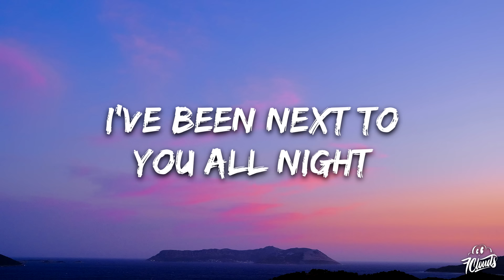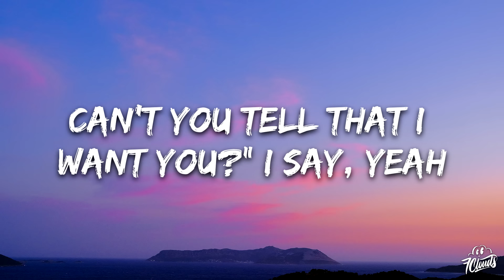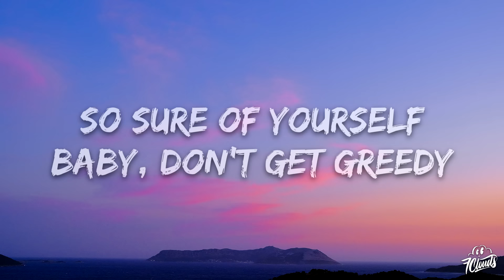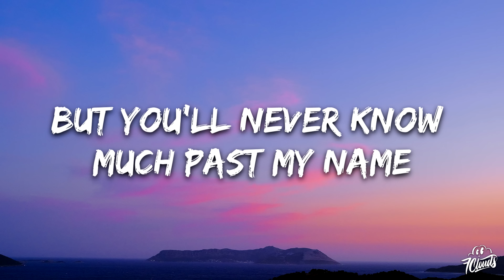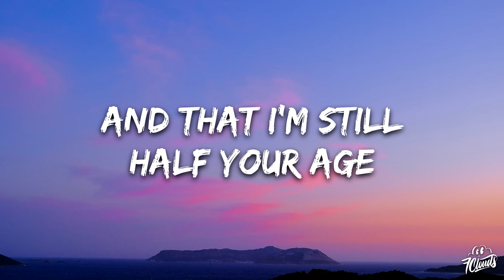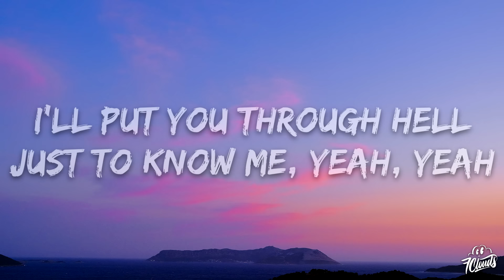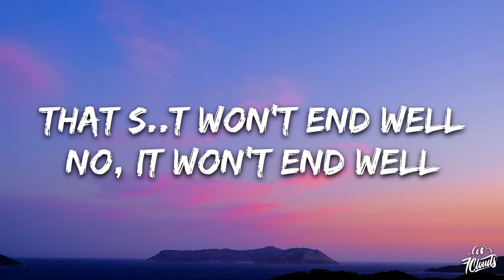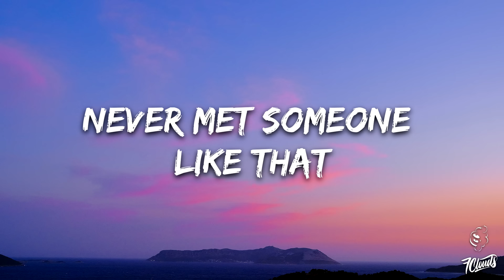Tate McRae - greedy (Lyrics)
[Intro]
(Woo)